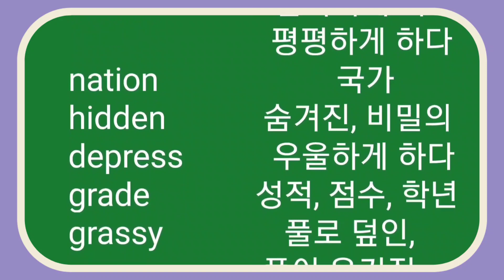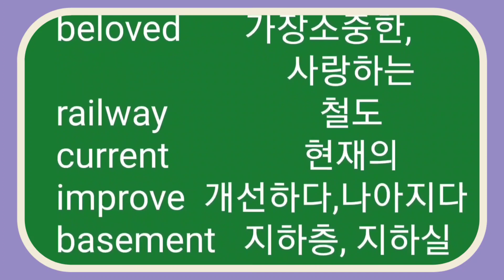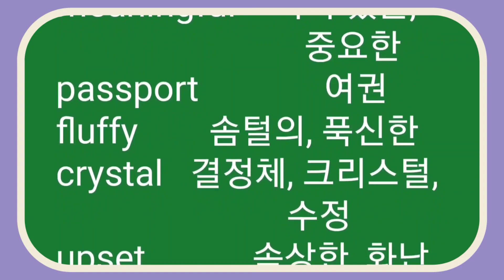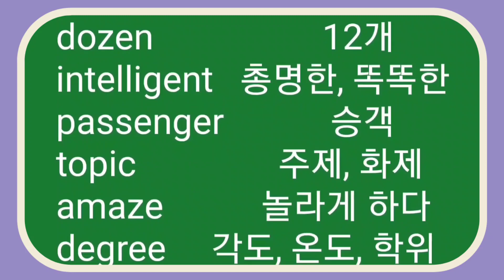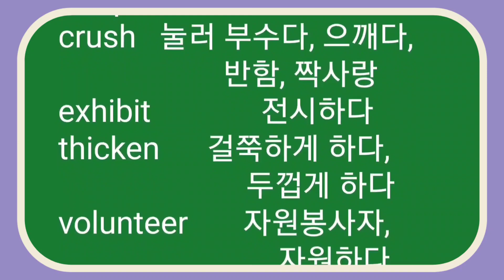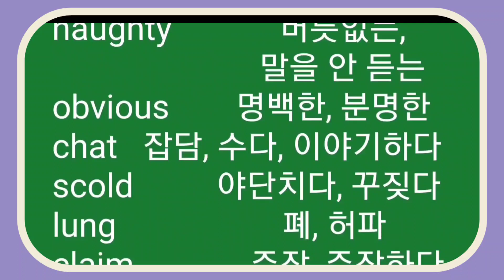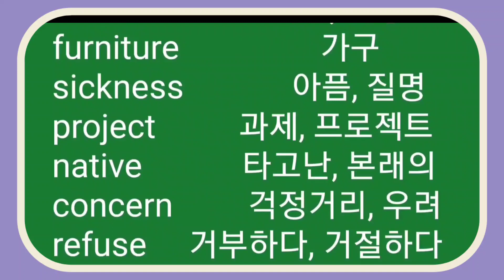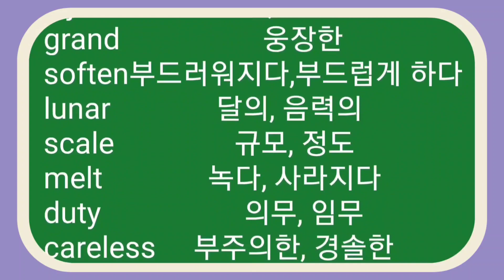350, 듣다보면 외워집니다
반듯이 알아야 할 수능필수영단어, 수능필수 영단어 350개연속듣기, 고등필수영단어 350개 연속듣기, 고등필수영단어 ,수능필수영단어 ,듣다보면 저절로 외워집니다, 영어단어, 찐쮸영어, 영어단어장,영어단어 읽는법, 영어단어 듣기, 영어단어 듣고 따라하기, 고급영어단어, 고급영어단어 연속듣기, 고급영어단어 외우기, 단어쉽게외우기, 고급영어단어외우기, 고급영어단어 듣기, 고급영어단어 읽는법, 고급영어 단어장, 영어단어장, 영어단어,고급 영어단어외우기,고등필수영단어, 고등필수 영어단어,고등필수영어단어, 고등,필수 영단어,필수영단어,고등필수단고등어, 고등학교영어, 수능 영어단어, 필수단어, 고등필수단어, 수능단어, 수능필수 영어단어,수능필수영단어, 수능필수단어,고급영어단어,고등필수영단어, 수능필수영단어,vocabulary, 인생역전 필수 영단어,